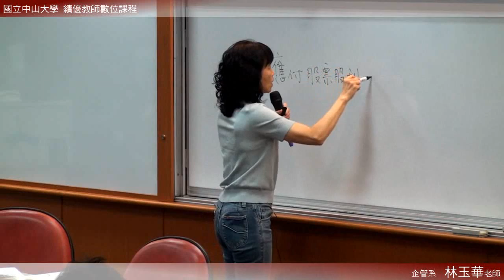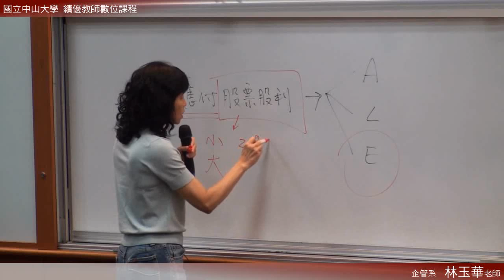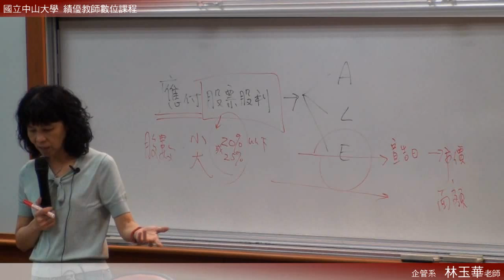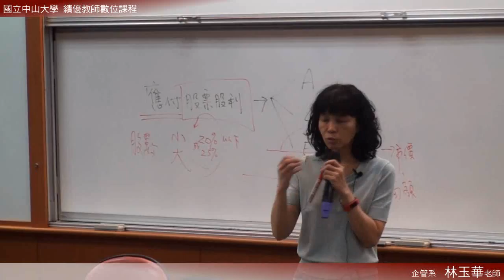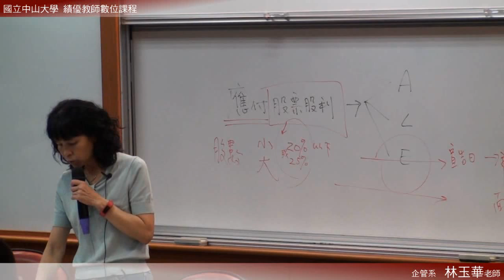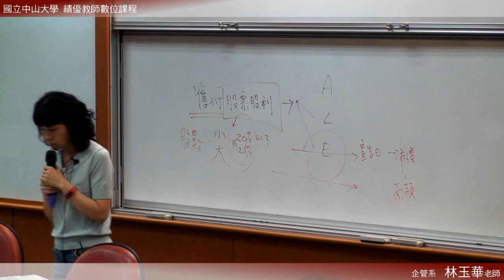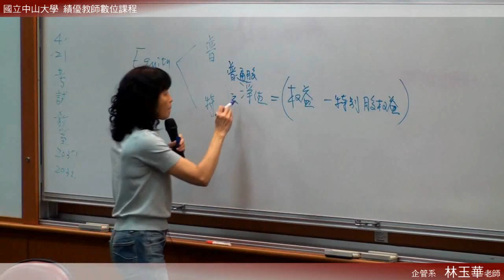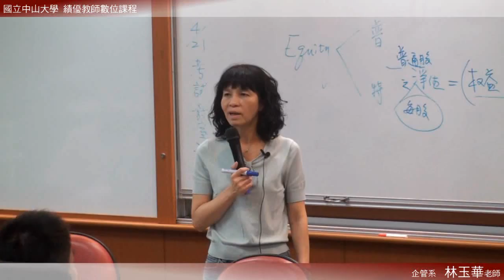《國立中山大學開放式課程》中級會計(二) (林玉華老師) 16